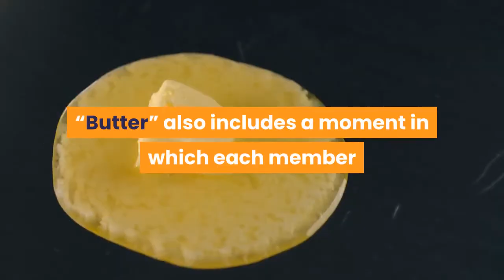BTS looks to conquer the summer with new single ‘Butter’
Seoul, May 20 (EFE).- K-Pop group BTS presented Friday their new single “Butter,” a casual English song which the South Korean group hopes to make the soundtrack of the summer in the northern hemisphere, as the band said at a press conference in Seoul.“We wanted to do something that was easy to listen to. That was ‘smooth like butter’” (the song’s chorus) said Jimin, one of the seven members of the band that has recently garnered unparalleled global success. Jungkook, the band’s youngest member, said the idea behind Butter “is simple. It’s getting hotter and hotter and we just hope everyone can have a fun summer.”Asked if BTS is looking at “Butter” for their first Grammy award, member Suga said they would “love to get one” and that the song is “a new attempt to get it.”Achieving a Grammy “is one of our goals,” said group leader RM, in charge of polishing the single’s lyrics, especially in the parts in which he and Suga rap.“Butter” follows the line traced by “Dynamite,” the first entirely English song the group released in August and was later included in “BE,” the band’s fifth studio album released in November. The video for the new single has a very American and ‘70s aesthetic and of course has a special dedication for ARMY, the official BTS fan group. Jin, the oldest group member, and Jungkook said Friday that it was difficult for them to form the letter “A” together at the time of the video in which the seven spelled the word “ARMY” with their bodies.“Butter” also includes a moment in which each member performs a “free dance” on their own that each chose “because it was the one that best represented us,” said member V, who wore voluminous permed curls at the press conference. Suga said the first live performance of the new song will be on May 23 at the Global Music Awards gala, for which they have obtained four nominations.“We cannot give many details about our plans these next few weeks, other than that we will be promoting” Butter “and preparing the BTS Festa this year” (an online event due to the Covid-19 pandemic) RM said. EFEasb/lds